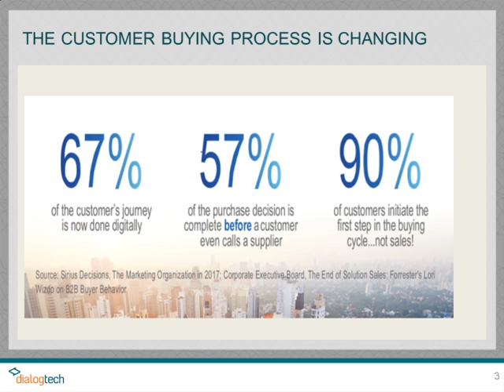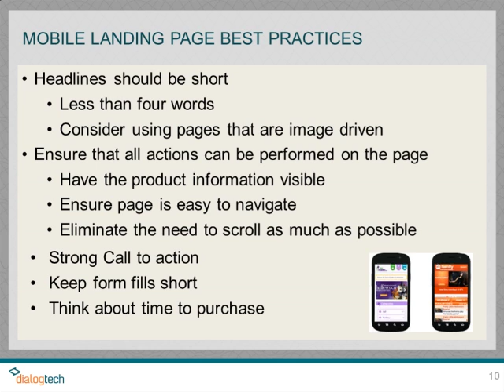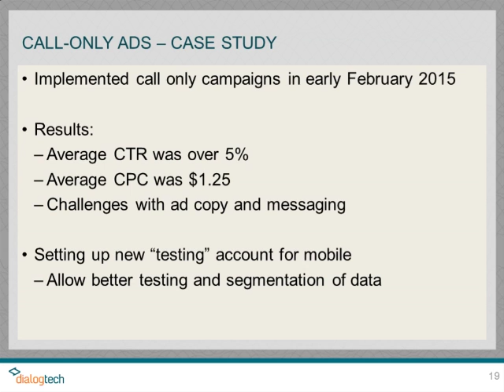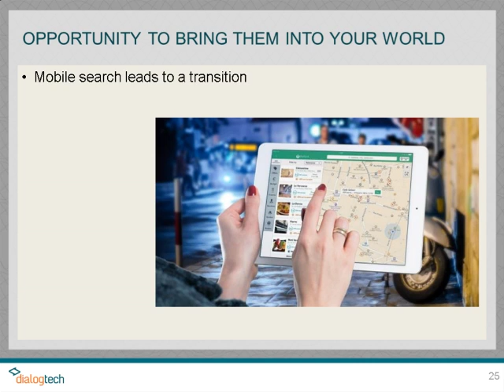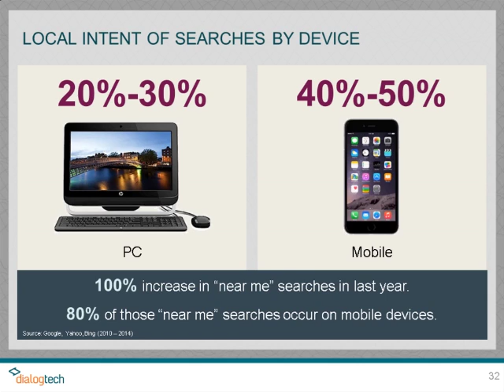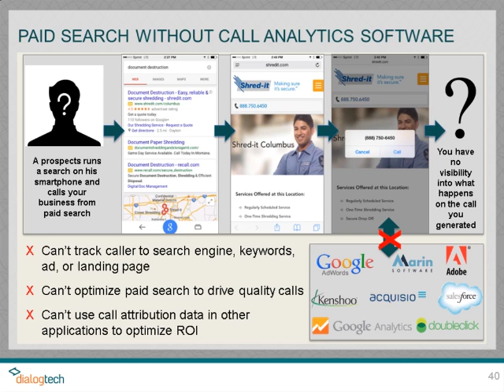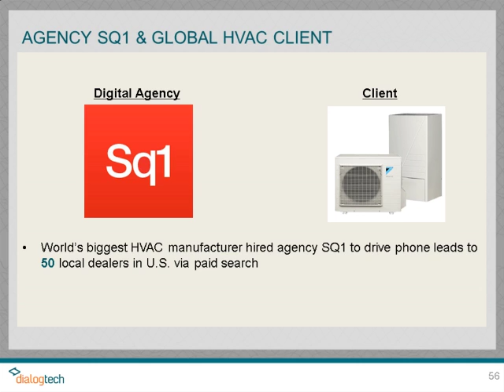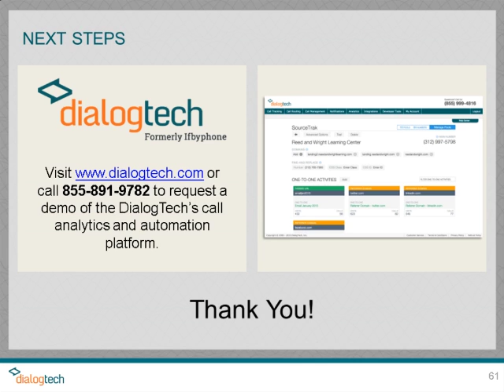Advanced Conversion Strategies for Mobile Search: Secrets to More Clicks, Calls, and Sales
Join search marketing experts from The Home Depot, Cisco, and DialogTech as they present the latest best practices for converting more mobile SEM clicks, calls, and sales.